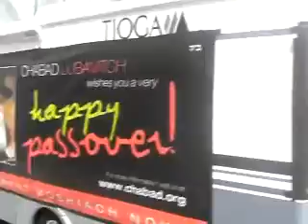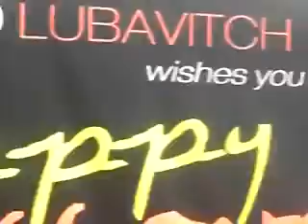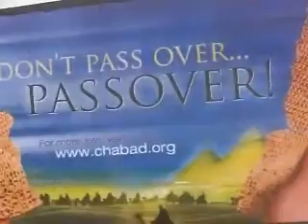Florida Mitzvah Tank Parade 5769